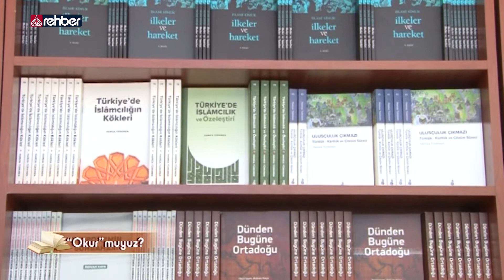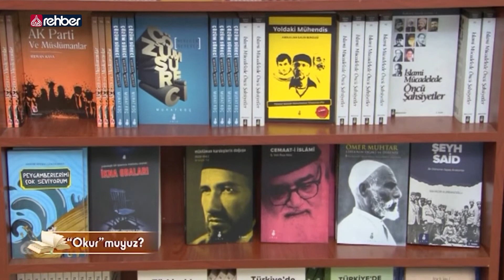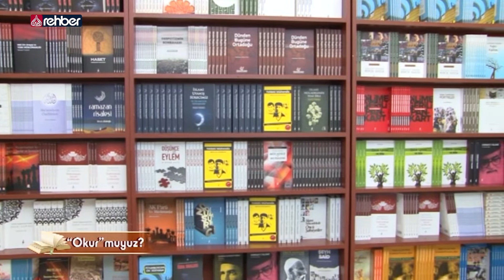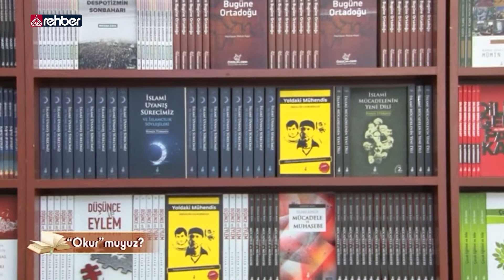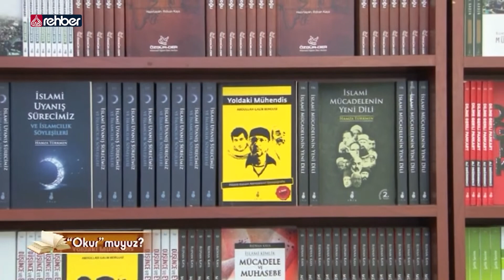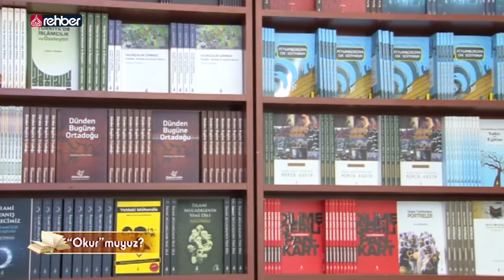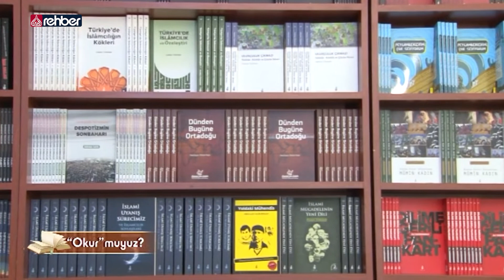Okur Muyuz? 📚 8. Bölüm | Murat Ayar (Arşiv)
Muhsin Şenol'un sunduğu 'Okur Muyuz?' programının bu bölümündeki konuğu Murat Ayar.

Bismillahirrahmanirahim...

Ailemizin Kanalı
Uydu               :  Türksat 3A
Frekans          :  12685
Polerizasyon  : V(Vertical-Dikey)
Sembol           : 30.000